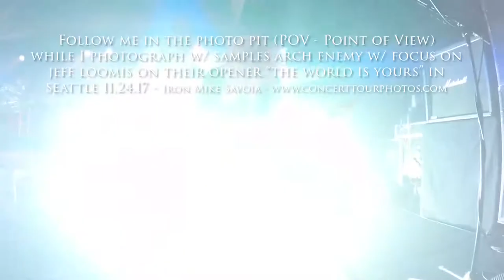Concert Point of View (POV) Photography w/ Arch Enemy / Jeff Loomis - Seattle 11.24.17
Here's one of my fly on the camera POV point of view videos while shooting Arch Enemy's opening song "The World is Yours" focusing on guitarist Jeff Loomis (our Seattle Guitar God).